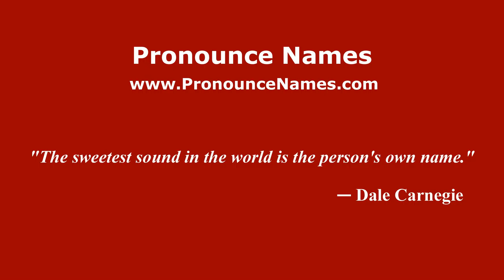How to pronounce Luca Ariatti (Italian/Italy) - PronounceNames.com